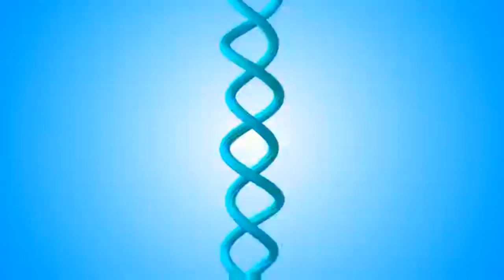Happy Journey gondia. maharashtra#US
KnowledgeandEducation.gondiams , jai mataji ki, Beauty Happy Journey , I am very very thankfull to all those support and help to make me this wonderful video.Let's watch this video and make spree in your home and also in this world.